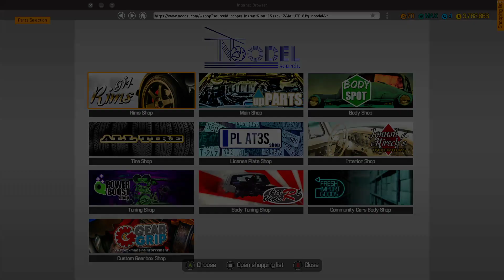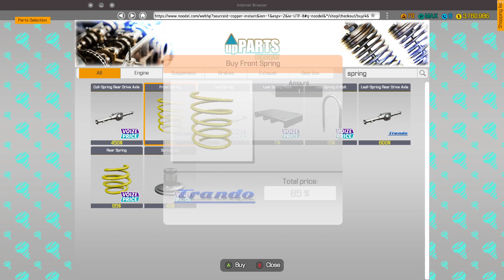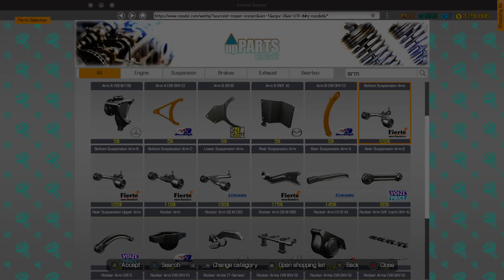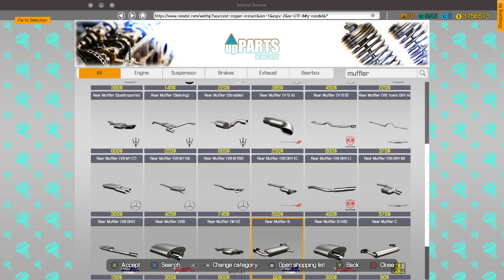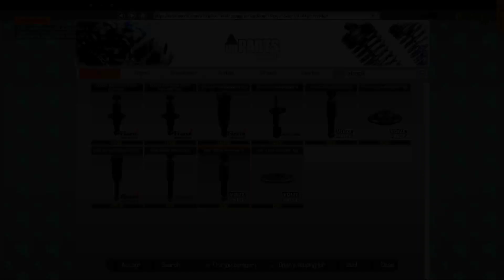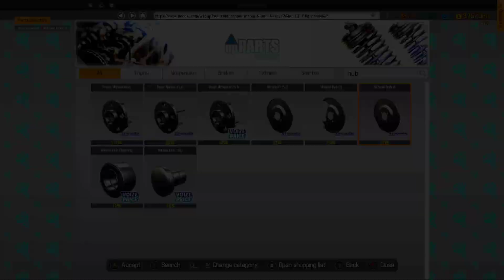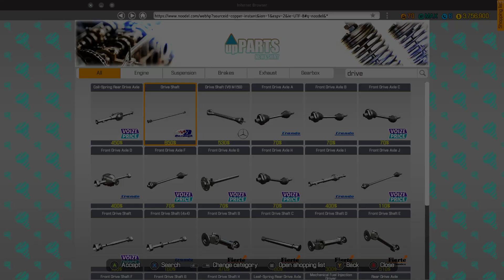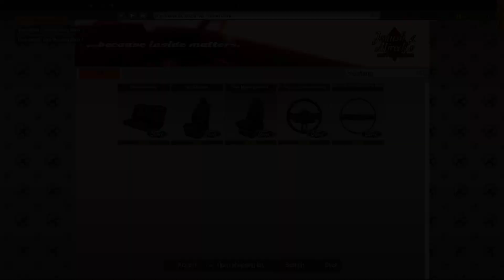1969 Ford Mustang Restoration P3 - Car Merchanic Simulator 2018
A more popular car mod from the workshop this time and it looks like it'll turn out to look pretty nice. In this video I do the suspension, tires and interior to completely finish off the restoration.